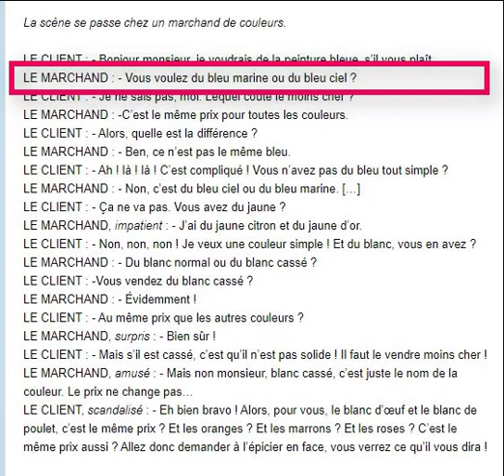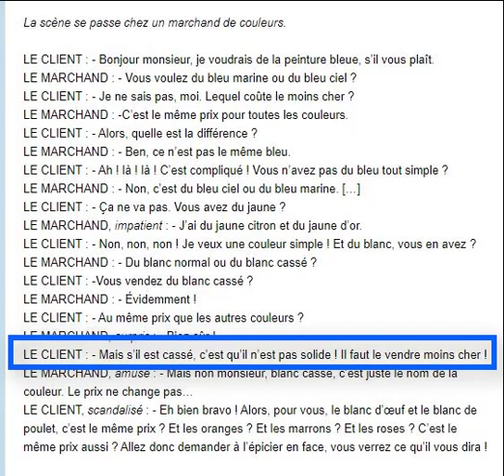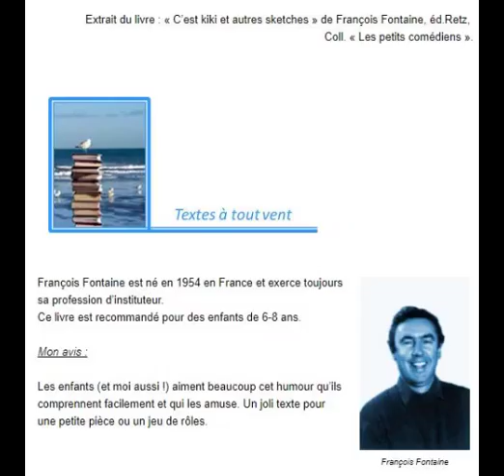text lecture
DINA 2020 CE1